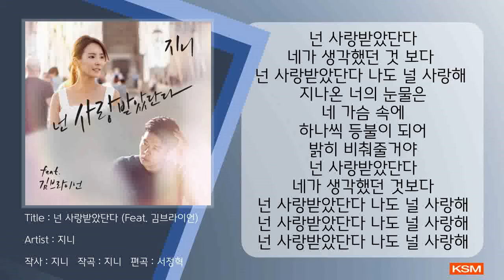[가사 영상 AR] 넌 사랑받았단다 (Feat. 김브라이언) - 지니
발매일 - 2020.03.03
앨범명 - 넌 사랑받았단다
장르 - CCM
발매사 - (주) 광수미디어
기획사 - 드림패밀리

방시혁, 김형석 등의 작곡가들이 참여했던 SeeU의 ‘러브스토리’ 앨범으로 데뷔한 지니가 8번째 CCM 자작곡 ‘넌 사랑받았단다’를 발표했다.
‘넌 사랑받았단다’는 ‘우리는 이미 하나님께 사랑받은 존재’라는 의미를 전달하고 있으며 아동·청소년·부모 상담사로 활동 중인 지니의 치료적인 메시지가 담겨있다.
크라이젠으로 활동했던 ‘주가 일하시네’의 김브라이언이 피쳐링으로 함께 하였으며, 세련되고 부드러운 두 음색의 조화가 하나님의 사랑 안에서 서로를 사랑하는 따뜻함을 떠올리게 하여 영혼과 정서에 평안함을 전달해준다. 아이들과 부부, 부모, 사랑하는 사람에게 ‘사랑한다’는 메시지를 전할 수 있는 러브레터와 같은 곡이다.

[Credit]
Executive Producer : 지니
Music producer : 서정혁
Composer & Lyrics : 지니
Arranged & Programming : 서정혁
Vocal : 지니
Featuring : 김브라이언
Chorus : 지니
Piano & Synthesizer : 서정혁
Acoustic & Elec guitar : 서정혁
Recording & Mixing Engineer : 서정혁 (AK music company)
Mastering : 서정혁 (AK music company)
Art Work, Videography, & Promotion 소울브로즈

[가사]
넌 사랑받았단다
네가 생각했던 것 보다
넌 사랑받았단다
나도 널 사랑해
두근거림이 어디서 들려오는지
내 마음에선지 내 상상인지
알 수가 없네
다만 이 두근거림이
너무 달콤한데
누군가에게 사랑받는
이 설레임이 행복한데
이 떨리는 마음
사랑받고 있는 이 마음
전해주고파 들려주고파
너의 마음에도
넌 사랑받았단다
넌 사랑받았단다
나도 널 사랑해
다만 내 눈물들 모두
이젠 달콤한데
이 떨리는 마음
너의 마음에도
넌 사랑받았단다
넌 사랑받았단다
나도 널 사랑해
지나온 너의 눈물은
네 가슴 속에
하나씩 등불이 되어
밝히 비춰줄거야.
넌 사랑받았단다
네가 생각했던 것보다
넌 사랑받았단다
나도 널 사랑해
넌 사랑받았단다
나도 널 사랑해
넌 사랑받았단다
나도 널 사랑해